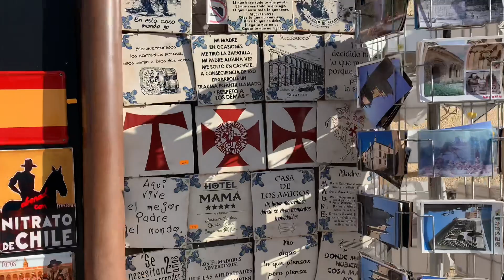Stunning Segovia ep.2 สวยตะลึง เซโกเวีย ต่างเวลา ต่างบรรยากาศ